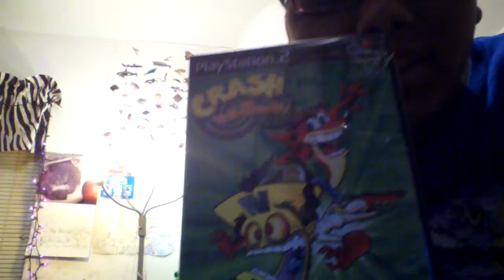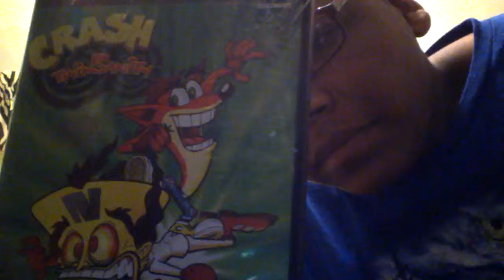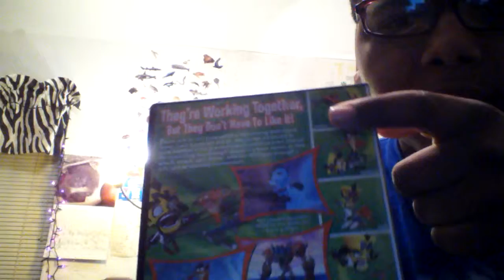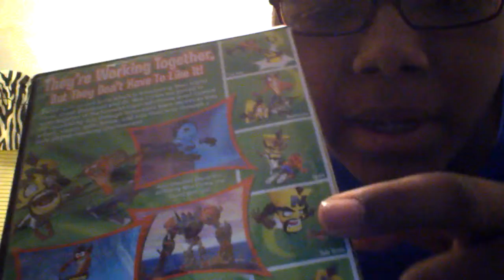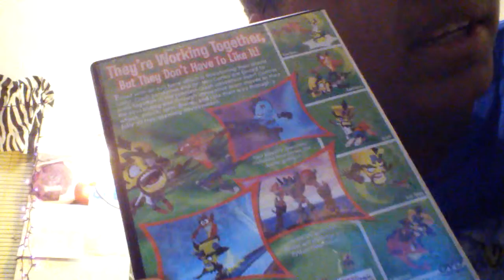CRASH BANDICOOT review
No gameplay but still good